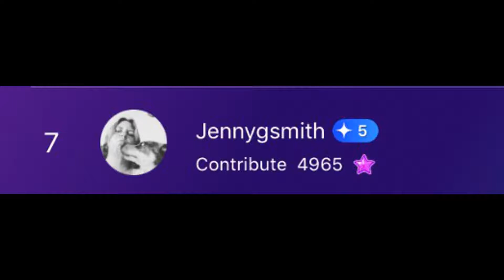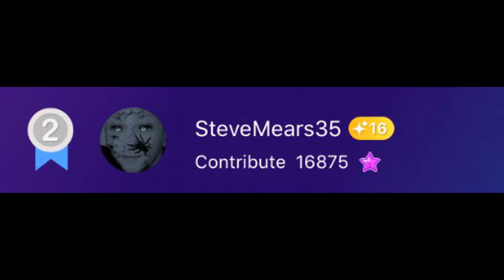Live Me Top Stars Shout Outs - Star Squad - First Video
Thank you so much to the people that made the Top 10 Stars Shout Out video here on Youtube.  You guys definitely provide the broadcast with a lot of star fuel that keeps us going strong.

And much love to the people who are not on this list, who also contribute to the broadcasts.